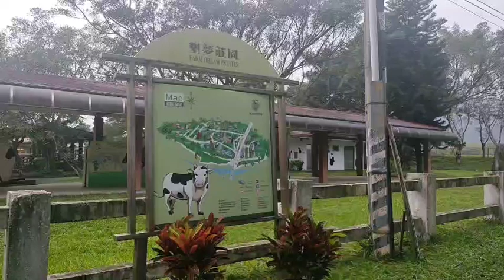【丈公大導演 76】花蓮兆豐農場